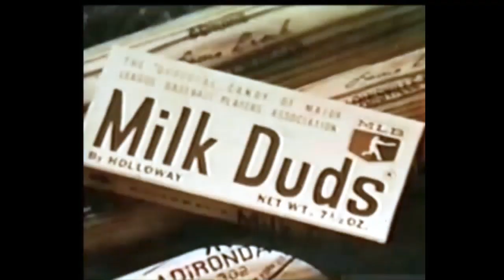Milk Duds Candy Commercial (Lou Brock, 1970)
"Milk Duds are great little energy builders!"
Holloway Milk Duds candy commercial starring baseball great Lou Brock (St. Louis Cardinals). Spot aired in 1970.